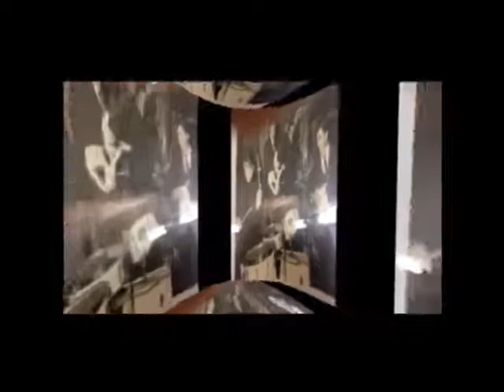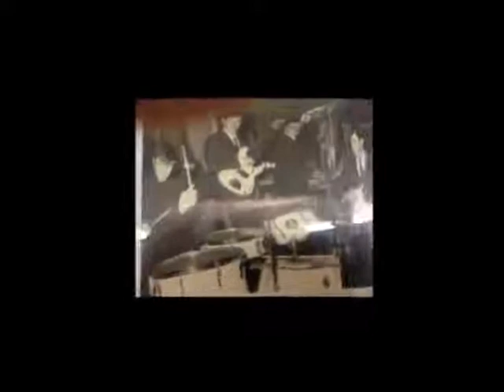Senza Luce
Amorino -  Nostalgia (Canta con me`).

Impianto SEMPRINI
Charlie LAB MEGABEAT ONE